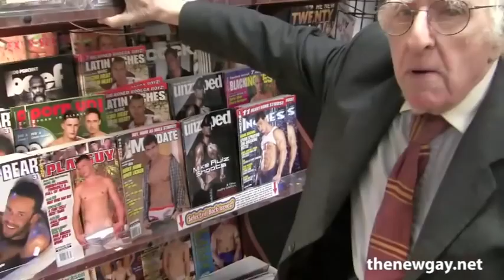Frank Kameny says Goodbye to Lambda Rising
Several days before it shutters, gay civil rights pioneer Frank Kameny says goodbye to Lambda Rising, DC's gay bookstore.

We also get some opinions from the staff.